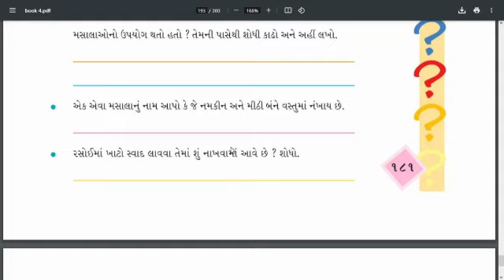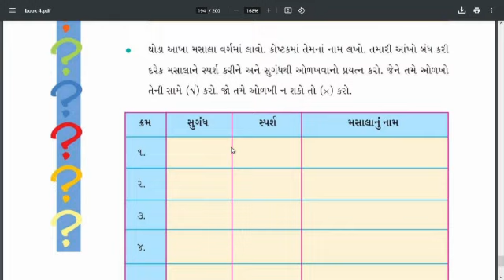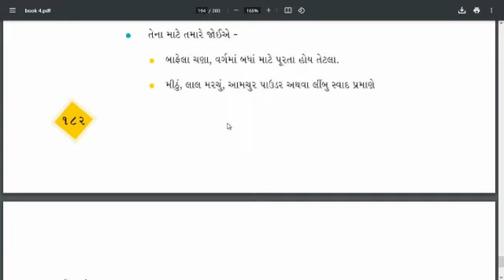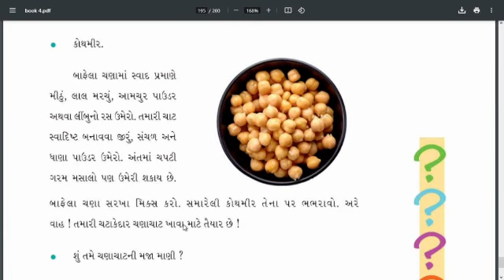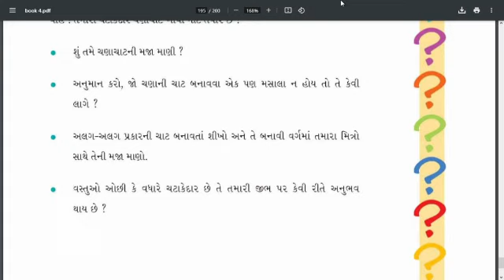STD- 4 ENVIRONMENT [PART-2]